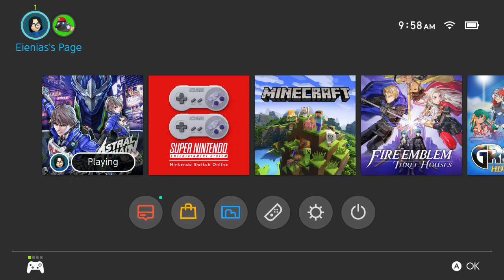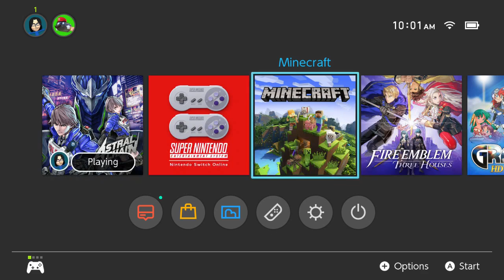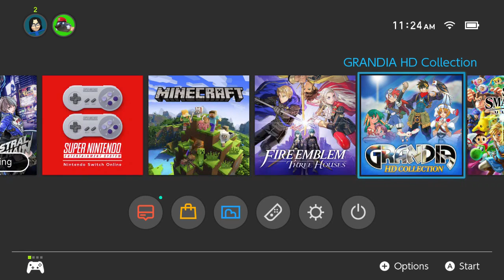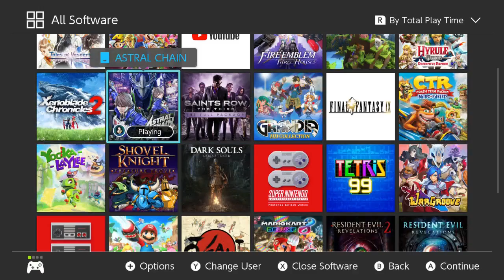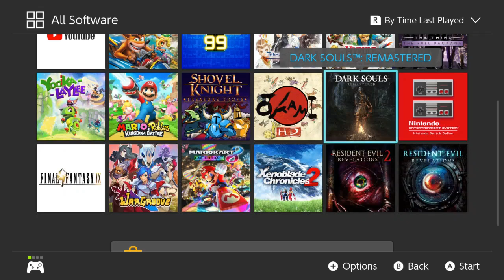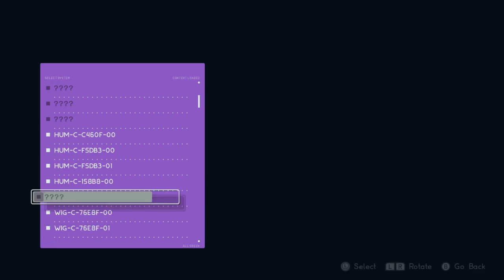Let's Stream Astral Chain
Decided to stream today cause why not? First part of the stream was Astral Chain! Replaying File 4 post game and doing some post game cases!